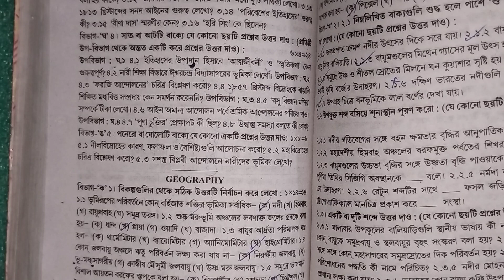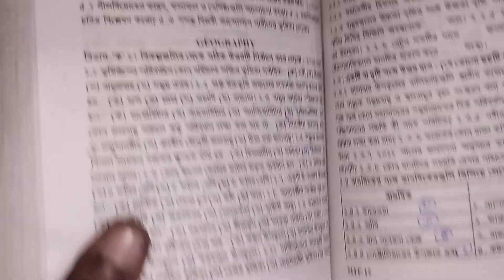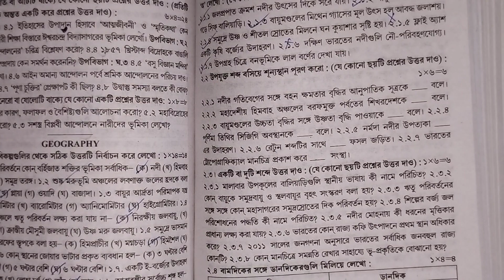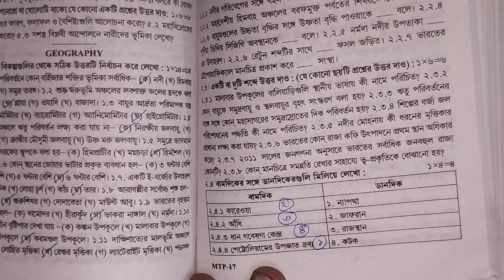Madhyamik ABTA Test Paper 2024 Geography | Page 512 | ABTA Test Paper 2024 Geography Solved Page 512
class 10 abta test paper 2024 history solution
madhyamik abta test paper 2024 history solve
abta
abta test paper,abta test paper 2024
madhyamik test paper 2024 history
abta test paper 2024 class 10 life science solve
madhyamik 2024
class 10 abta test paper 2024 life science solve
madhyamik abta 2024 life science page 42
madhyamik abta 2024 life science page 91
abta test paper 2024 class 10 life science
abta 2024 life science page 42
abta 2024 life science page 91
madhyamik abta test paper 2024 life science solve
madhyamik abta test paper 2024 history
madhyamik test paper solve history
madhyamik test paper 2024 geography
madhyamik test paper 2024 math
madhyamik test paper 2024 bengali
madhyamik test paper 2024 english
madhyamik test paper 2024 life sciece
madhyamik test paper 2024 physical science
abta test paper 202 class 10 life science solve
madhyamik 2024
madhyamik 2024 abta test paper geography page 59